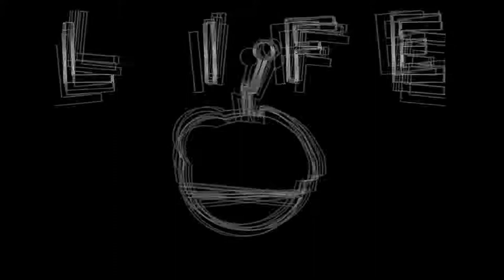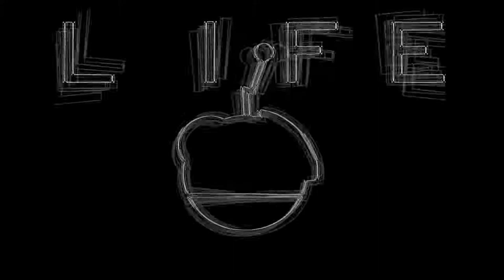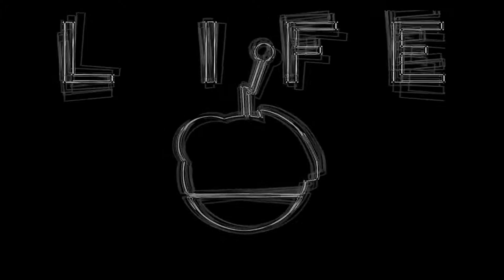Life - Robotic Stones